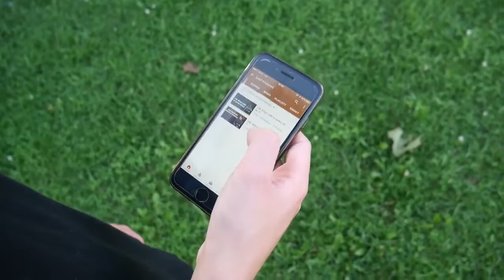Jaki jest najlepszy telefon dla Lorda? LORD KRUSZWIL